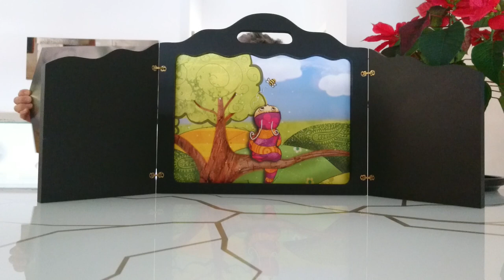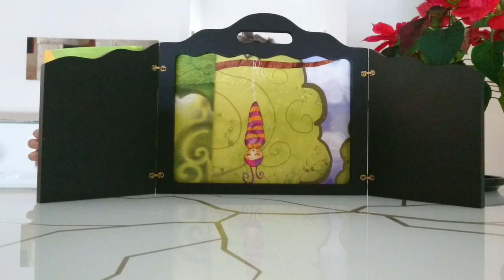Rosille la chenille - Kamishibaïs Éditions©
Lecture de Rosille la chenille
► A l'abri sous une feuille d'arbre se trouve un petit œuf, un tout petit œuf blanc. Par une matinée ensoleillée, le petit œuf se met à bouger, puis à se craqueler. Une minuscule chenille, Rosille, pointe alors le bout de son nez et sort doucement de la coquille fendillée.

- Thème : le cycle de vie d'une chenille, la nature
- Auteure : Céline Lamour-Crochet
- Illustratrice : Laure Phélipon